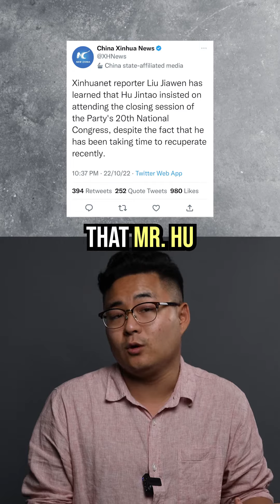What could he have said? 🤔